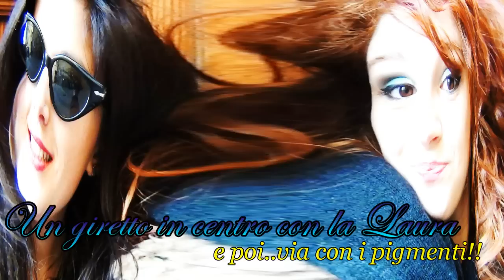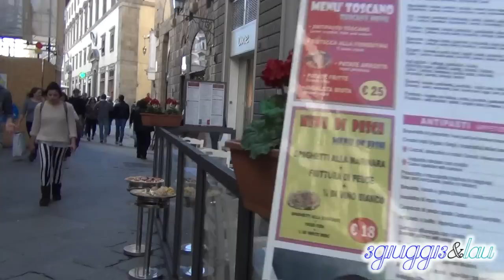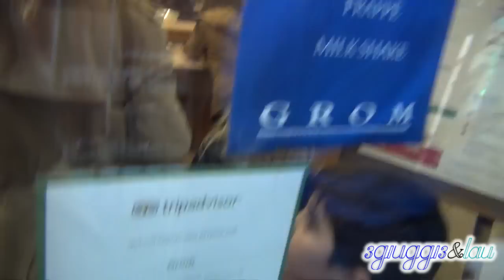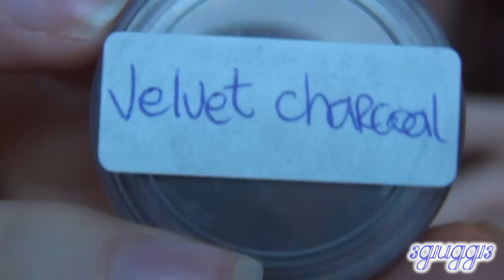VLOG16# all'insegna del vento ma soprattutto..dei PiGMENTi!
｡｡｡ ℱℴℓℓℴω ｡｡｡